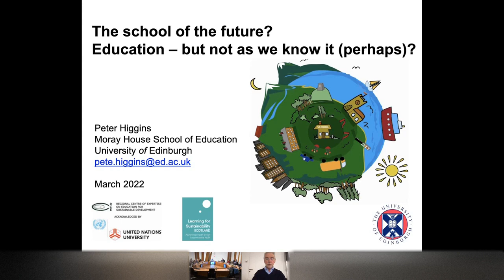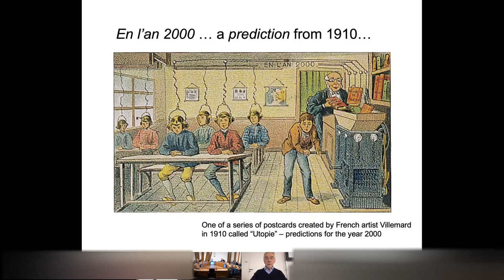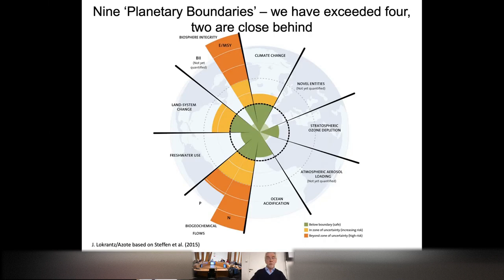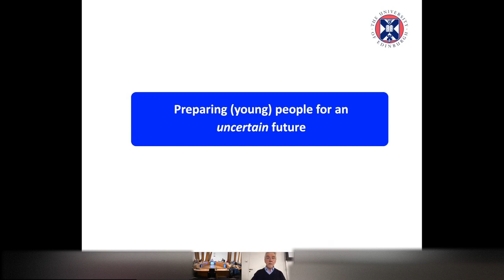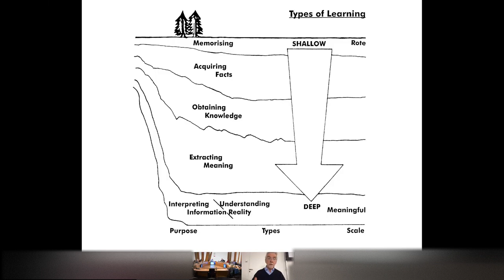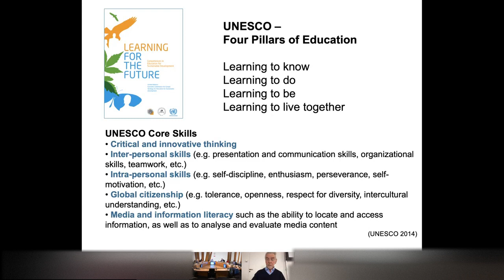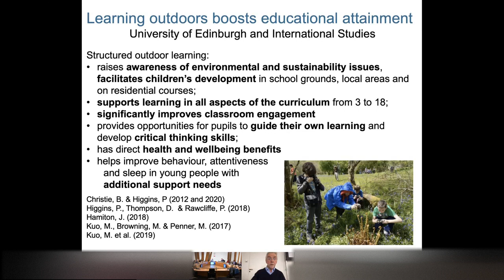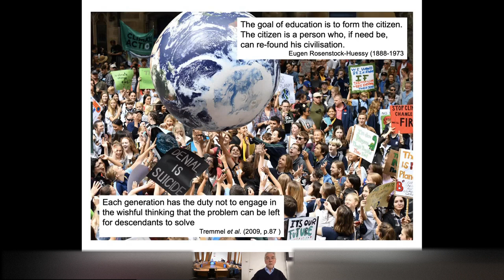Education Futures: Classrooms of the Future - Professor Peter Higgins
Presentation by Professor Peter Higgins from the University of Edinburgh on the schools of the future.

Significant environmental, technological and societal change is expected in Scotland in the next two decades. We will have to change how we live our lives to adapt to, and avoid, further climate and ecological change. Technological innovation will create moral dilemmas as it pushes the boundaries of what is possible. And communities will change as our population moves, diversifies and ages.

In this context, Scotland’s Futures Forum hosted a seminar with the Scottish Parliament’s Education, Children and Young People Committee on how the learning experience in schools will, and should, continue to change alongside developments in society and technology.

Held in conjunction with the Goodison Group in Scotland, the seminar featured contributions from a range of experts, covering several perspectives. The seminar opened with this presentation from Professor Peter Higgins. After this, views were shared under the Chatham House rule.

Participants considered the daily experience of school life and, more broadly, the implications of major societal challenges, such as the climate and nature crises and the recent Covid-19 pandemic, for what and how we teach. In this context, they also considered our expectations of children and young people as they learn their way towards a sustainable future.